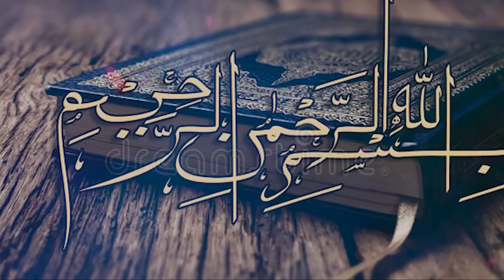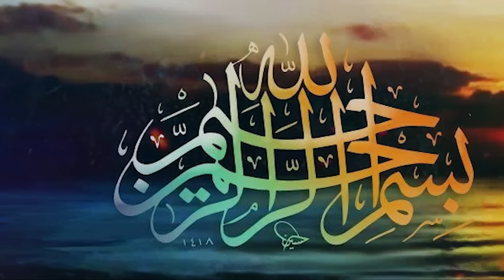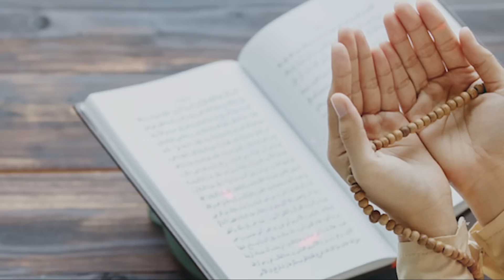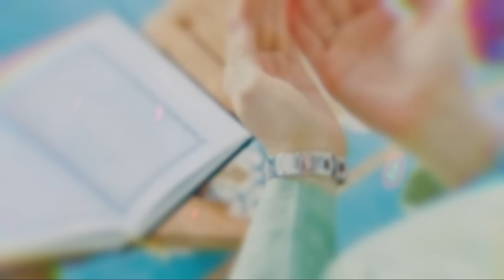১৯ বার বিসমিল্লাহ পড়লে কি হয়? আপনি জানলে অবাক হয়ে যাবেন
১৯ বার বিসমিল্লাহ পড়লে কি হয়? আপনি জানলে অবাক হয়ে যাবেন

🌐 Follow Us-